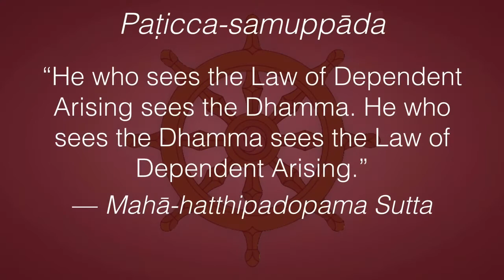Dependent Arising 9: It’s Everywhere!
We can find examples of Dependent Arising in every action. In this video I use taking a drink from a glass of juice as an example. Note that each stage is dependent on the Arising of the previous one.